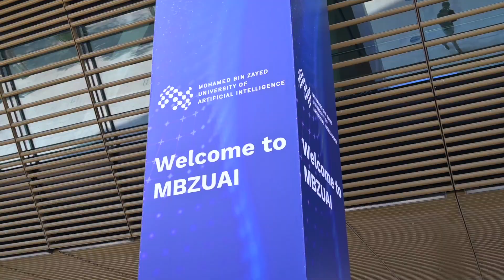MBZUAI Inaugural Class Arrives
MBZUAI's first cohort has arrived on campus and proud to share the moment.